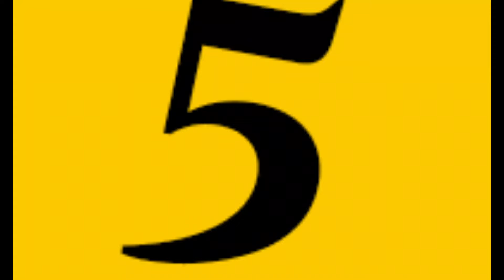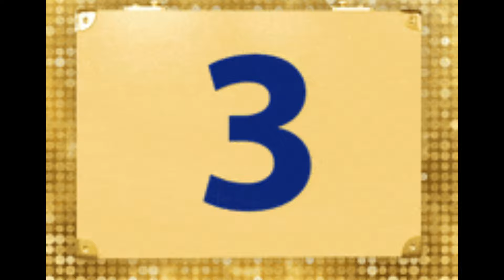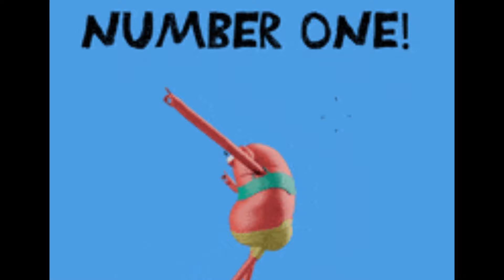BLOVESLIFE SISTER ADRIENNE'S TOP 5 DUMB MOVES THAT MADE HER A HOT TOPIC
Musician: Xuxiao

THIS VIDEO IS BASED ON MY OPINION. IF YOUR OPINION IS DIFFERENT FROM MINE PLEASE FEEL FREE TO START A YOUTUBE PAGE AND TELL THE WORLD.

DISRESPECT TOWARD ME OR THE CHAT WILL LEAD TO YOU BEING BLOCKED FOREVER.

CODE
apx01258